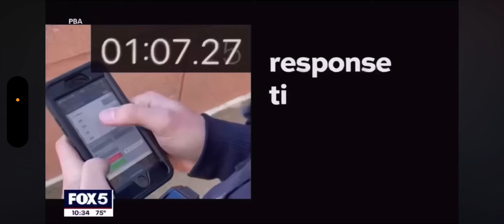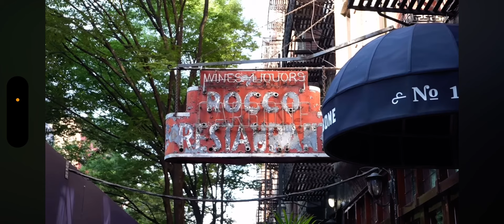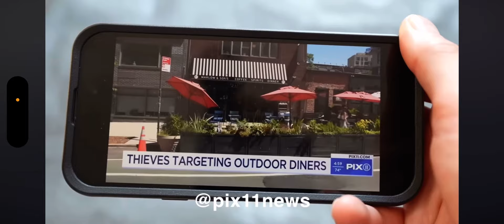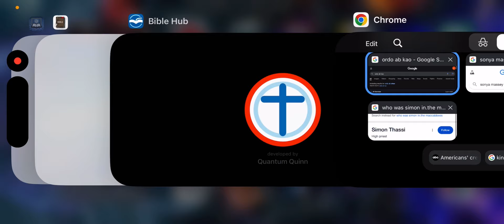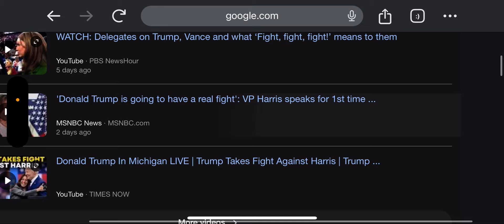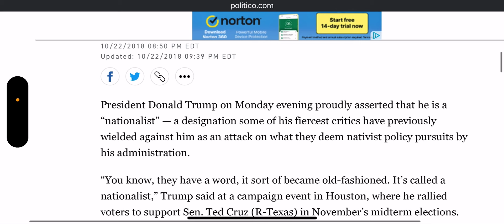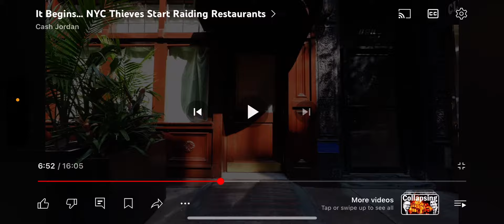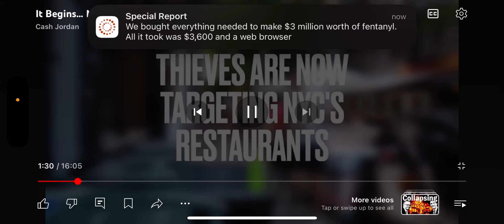Thieves targeting outside dining restaurants, it’s getting real out here ! 👮🏼‍♀️